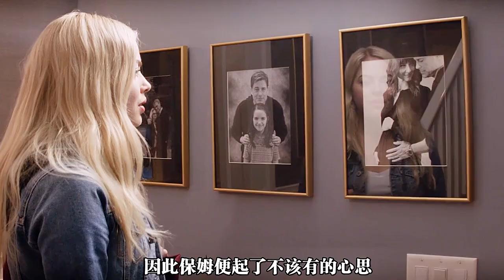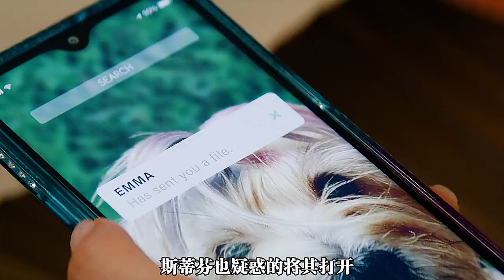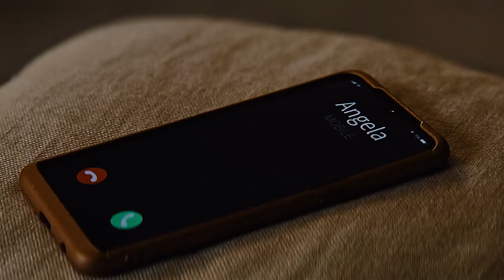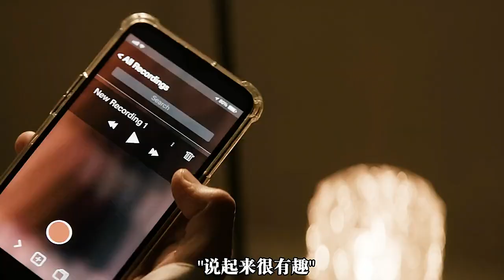一口氣30分鐘，帶你看完《壞種》一二部完整版！